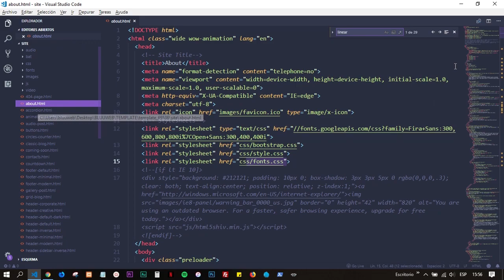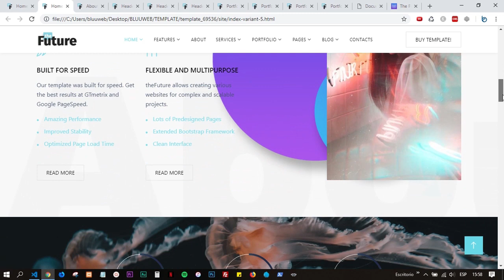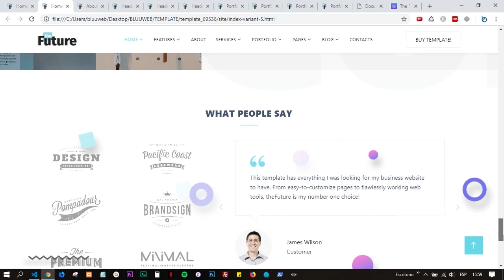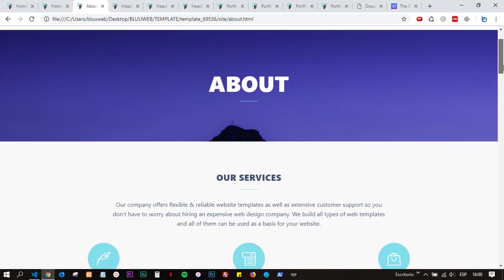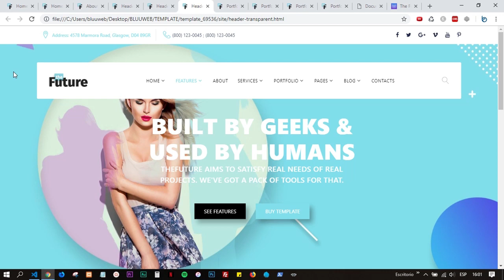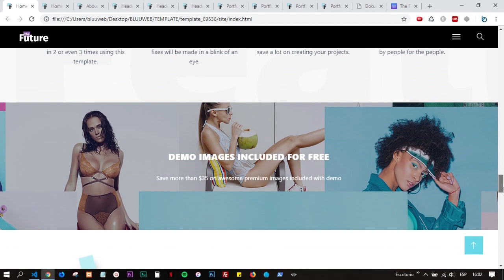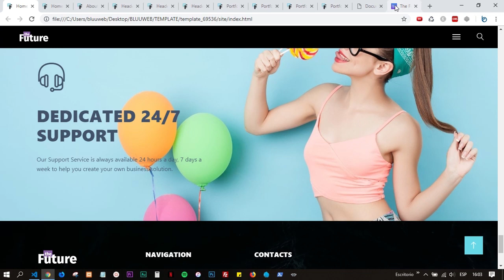The Future (Tema HTML5 con Bootstrap 4) TemplateMonster [Review en Español]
TemplateMonster: Accede a cualquier plantilla con un 10% utilizando este código promocional

En este video aprenderemos a instalar una plantilla Wordpress profesional desde el sitio web TemplateMonster, el template elegido será Mostroid2 ya que su instalación es fácil y rápida.

El valor del curso es de $199 dólares pero podrás acceder por tan solo $15 dólares

¿Necesitas crear formularios de contacto con PHP?